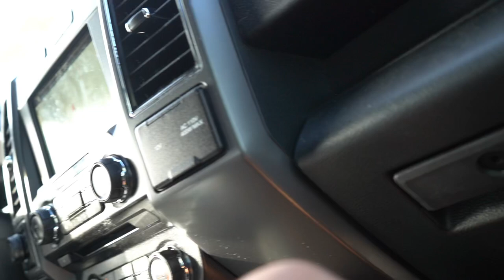scaring my homie